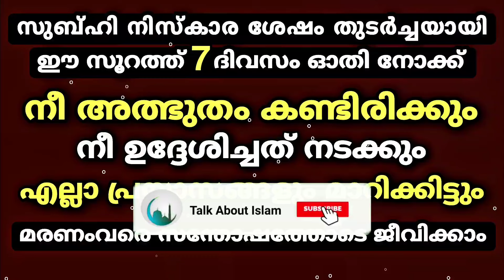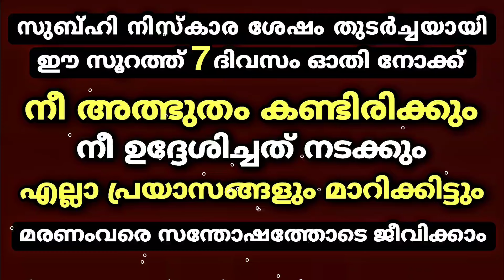സുബ്ഹി നിസ്കാര ശേഷം ഈ സൂറത്ത് 7 ദിവസം ഓതിയാൽ അത്ഭുതം കാണും | Quran Surah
ഇതുപോലുള്ള അറിവുകൾ ദിവസം ലഭിക്കാൻ ഈ ചാനൽ സബ്സ്ക്രൈബ് ചെയ്യുക👇🏻👇🏻